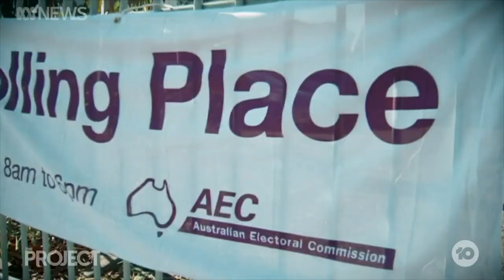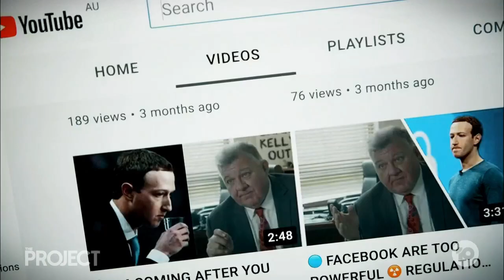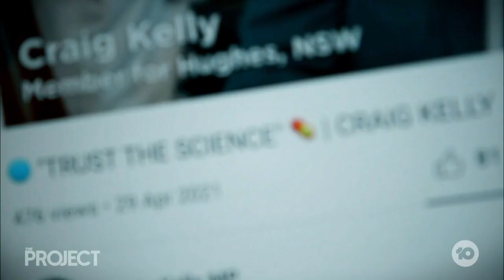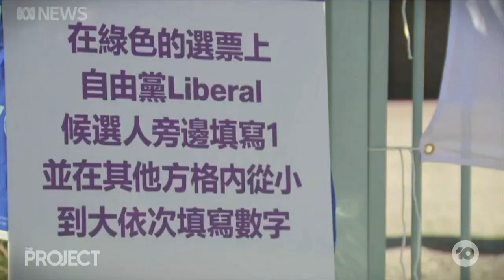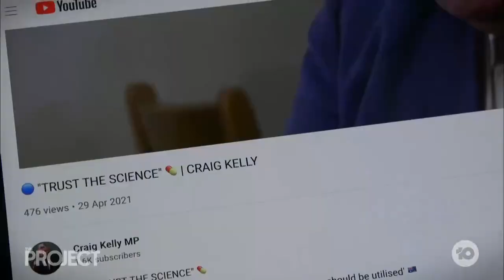Labor Appeals To Google To Crack Down On Misinformation In Election Lead-up | The Project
Labor is appealing to Google to step up its game against misinformation in the lead-up to the next election. But it’s not just Google that should be taking a keener interest in the truth.